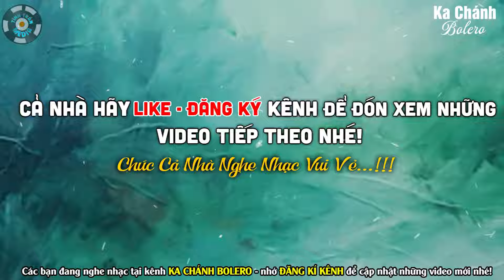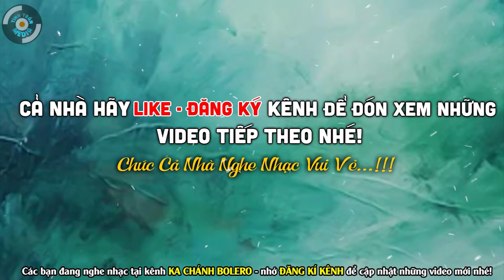Bất Ngờ Chàng Trai Hát Rong Có Giọng Hát Hay Hơn Ca Sĩ ❖ CĂN NHÀ NGOẠI Ô - Ka Chánh Bolero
►Ka Chánh Là Một Chàng Trai Người Dân Tộc Thiểu Số, Sinh Ra Trong Hoàn Cảnh Khó Khăn Nhưng Được Trời Phú Cho Giọng Hát Trữ Tình ĐẶC BIỆT. Anh Hát Bằng Cả Trái Tim Và Tình Yêu Âm Nhạc...
Rất Mong Đại Gia Đình Yêu Thương Và Ủng Hộ Anh 🥰
❖▬▬▬▬▬▬▬▬▬▬ஜ۩۞۩ஜ▬▬▬▬▬▬▬▬▬▬❖
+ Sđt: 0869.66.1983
Chân thành cảm ơn!